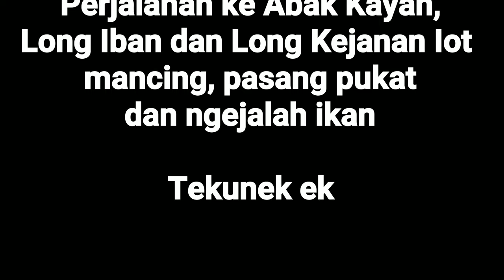Spot Mancing dan Pasang Pukat | SungaiKayan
Lokasi Pasang pukat, jalah ikan dan Mancing selama 4 hari. DiLong Iban sampai Long Kejanan(Abak Kayan)

Perjalanan memakan 1 hari perjalanan sampai tempat tujuan